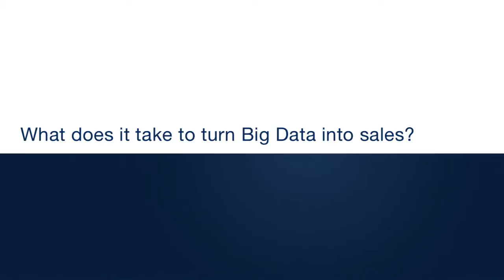Turning Big Data into B2B sales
McKinsey director Maryanne Hancock details how companies need to use data to better allocate people and resources to real growth opportunities, and then put in place the processes and structures to support that organizational shift.